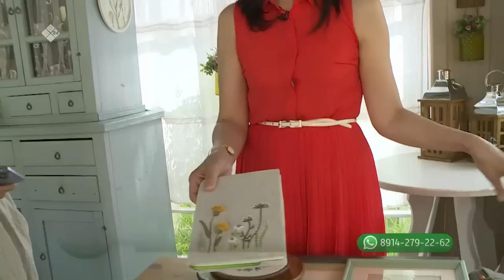«Тиэргэн» биэриигэ: Урбаанньыт Ивановтар дьиэ кэргэннэригэр ыалдьыттаатыбыт (05.07.23)